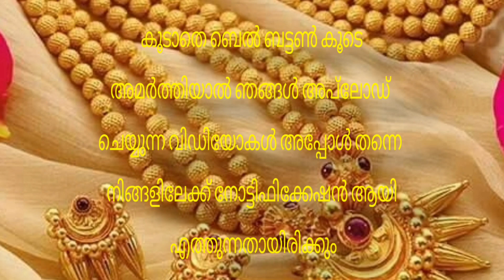Today goldrate | 16/08/2023 | ഇന്നത്തെ സ്വർണവില |kerala gold rate today